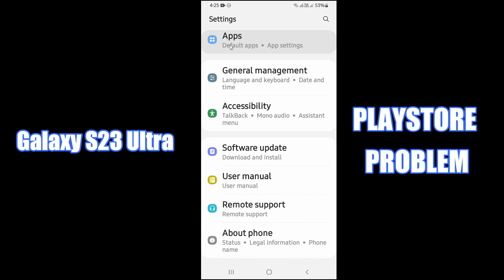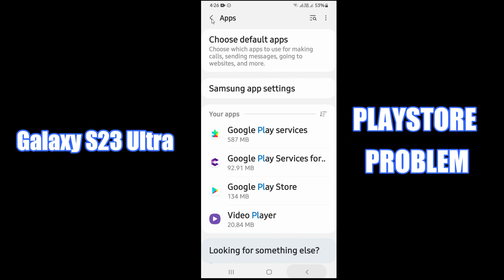Samsung Galaxy S23 Ultra Play Store Not working issue || Samsung Play store not downloading apps